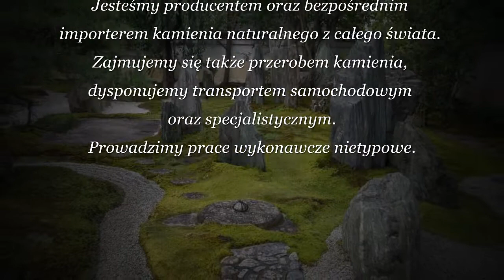imperium kamienia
OFERTA:
- KAMIEŃ ELEWACYJNY
- OTOCZAKI ORAZ KAMIEŃ OTACZANY
- GRYSY ORAZ KAMIEŃ ŁAMANY
- SKAŁY OGRODOWE, MONOLITY, ŁUPKI
- PŁYTY GRANITOWE
- PŁYTY BAZALTOWE
- PŁYTY NIEREGULARNE DZIKO ŁUPANE
- GALANTERIA OGRODOWA
- BRUK KAMIENNY
- CHEMIA BUDOWLANA

Łazy koło Warszawy
AL. KRAKOWSKA 201, 05-552 ŁAZY
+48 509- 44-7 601